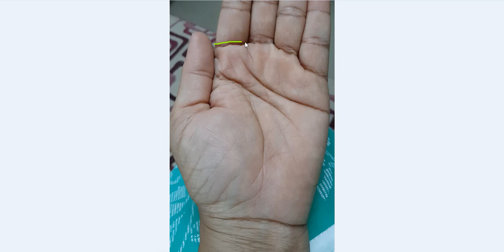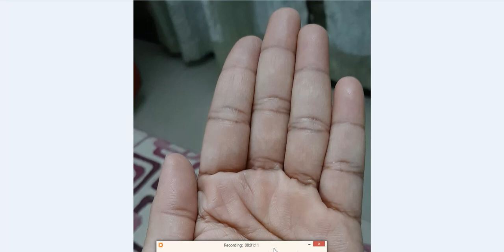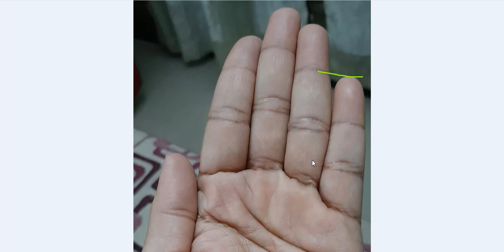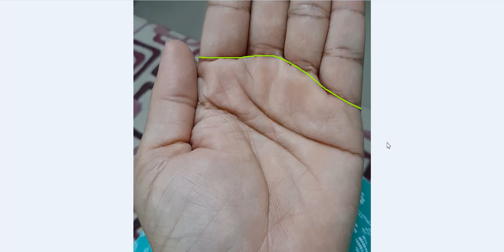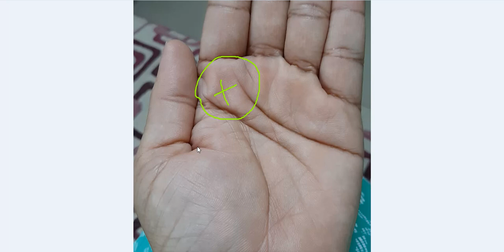फेमली रिंग पर बन रहा है लकी यव का चिन्ह